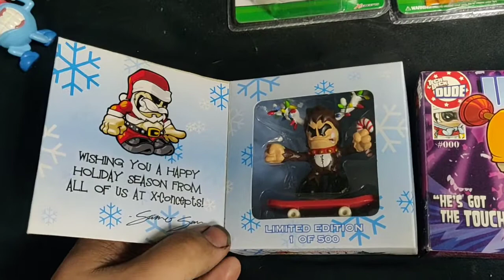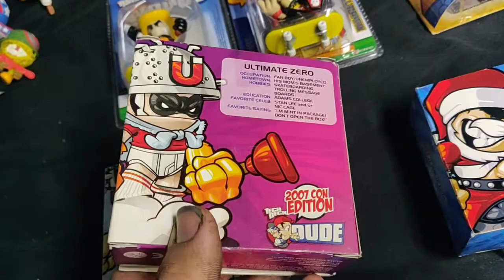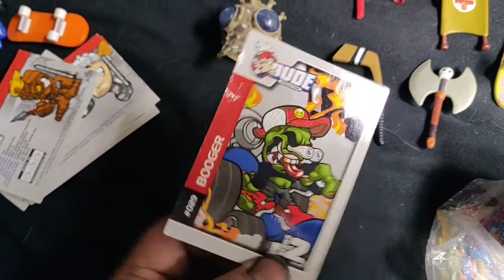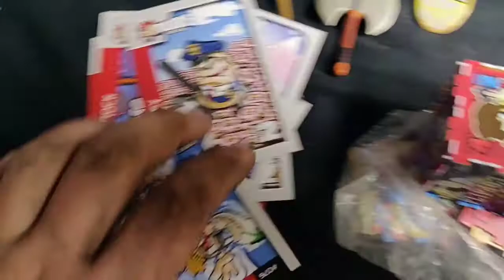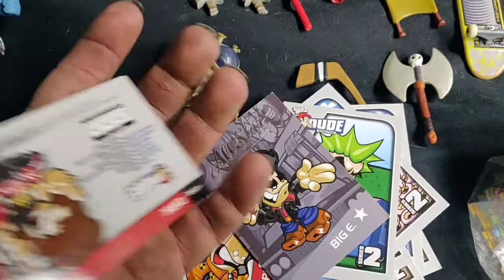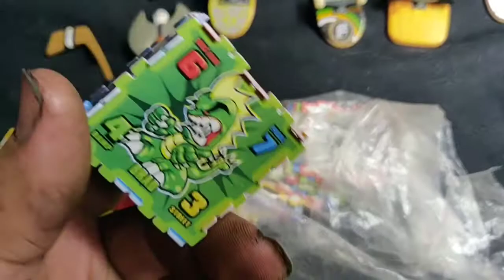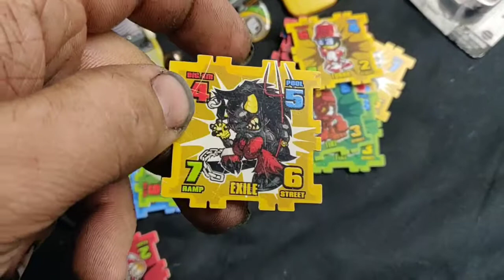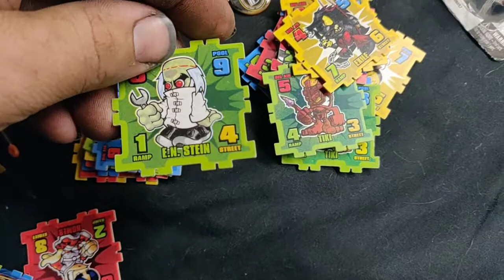My full Tech Deck Dude Collection Blind,World Industries,Rare, Accessories